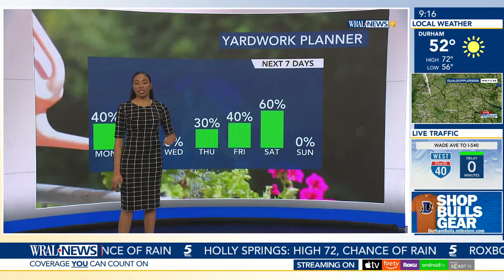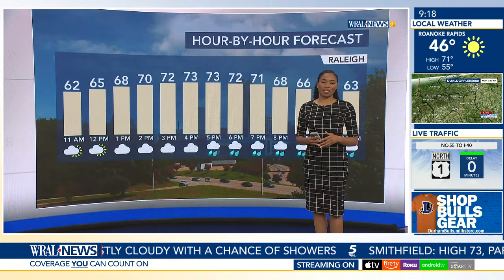North Carolina Forecast: April showers; Rain on the way Monday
Monday will be a nice start to the week with partly cloudy skies and highs in the low 70s.

However, it will be a little chilly Monday morning, with lows in the upper 40s. We'll see increasing cloud cover throughout the day with the chance for a few showers this afternoon. The rain will likely continue overnight into early Tuesday. So it might be a good idea to keep an umbrella handy. In parts of the South and Midwest, a monster storm system spawned deadly tornadoes that caused devastation on Friday. Looking ahead, we'll warm up for the workweek with temperatures lifting into the 80s for highs on Tuesday, Wednesday and Thursday.